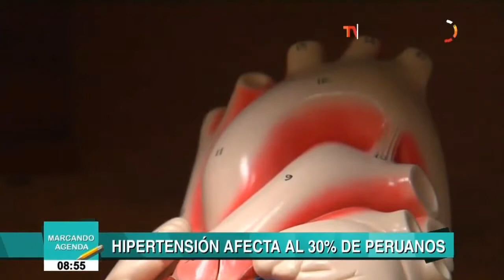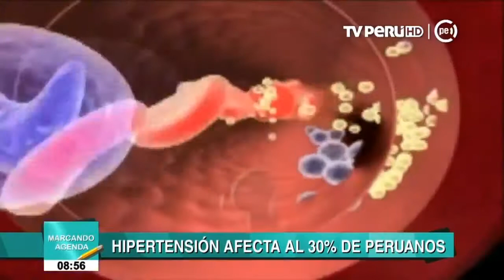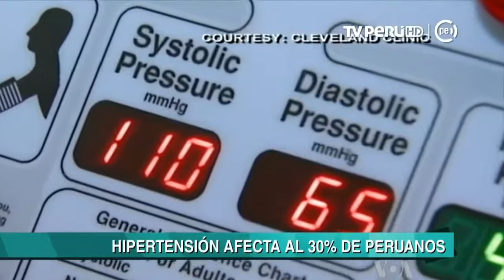Hipertensión afecta al 30% de peruanos. Dr Marco Almerí- Tv Perú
Aquellos que no controlan su presión, en el lapso de 10 años, sufrirán de infartos cardiacos, accidentes cerebrovasculares e insuficiencia cardiaca y renal; problemas de irrigación sanguínea.